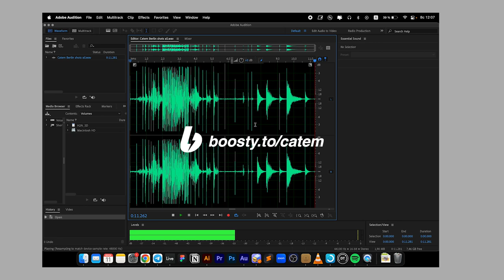Запись звуков в Берлине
Я поставил себе задачу записать звуки извлекая их из различных предметов в Берлине, для Dub сессий, тем самым насытить ее органикой и собственной уникальностью.

field recordings zoom h2n berlin